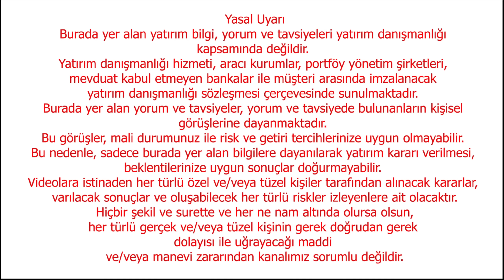O ÖDEDİĞİMİZ PARALAR CANIMIZI ÇOK YAKACAK